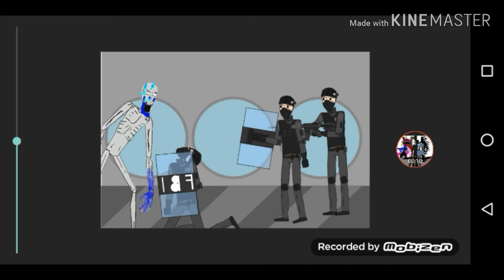Scp 096 JS dc2